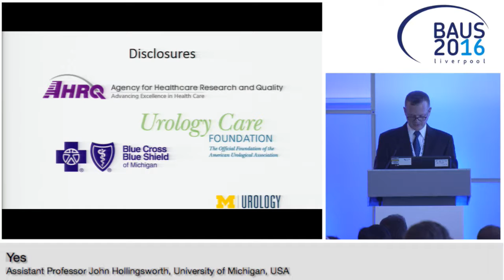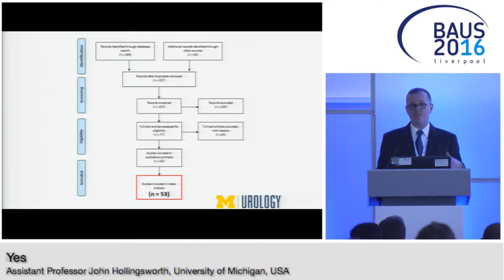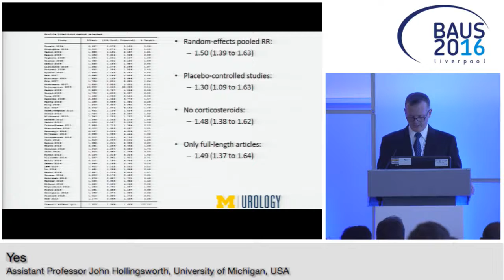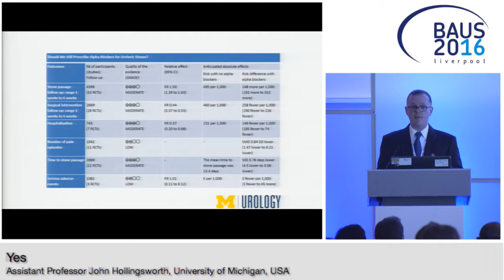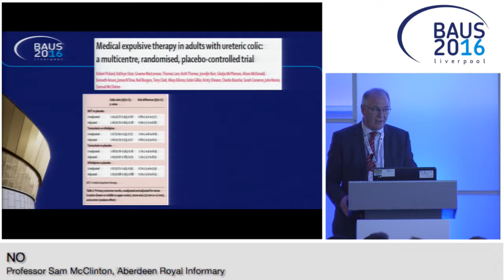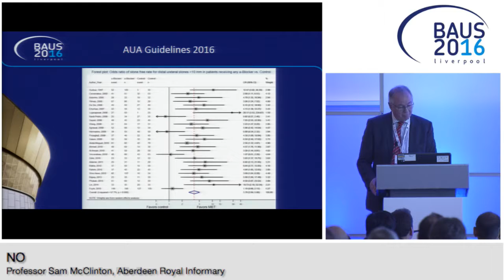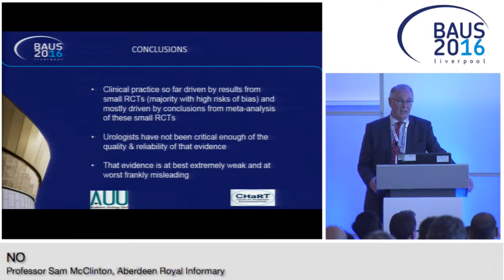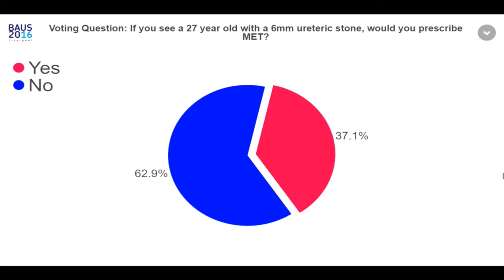BAUS16 MET - is there a role? US view vs UK view